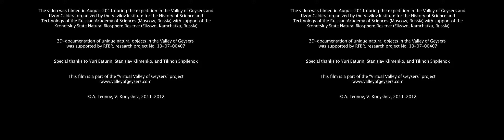Fontan (fountain) Geyser 3D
Fontan (fountain) Geyser 3D. The Valley of Geysers, Kronotskiy Reserve, Kamchatka, Russia. August 2011.